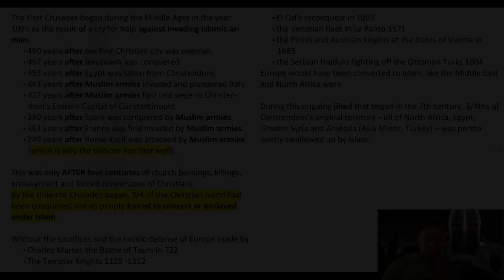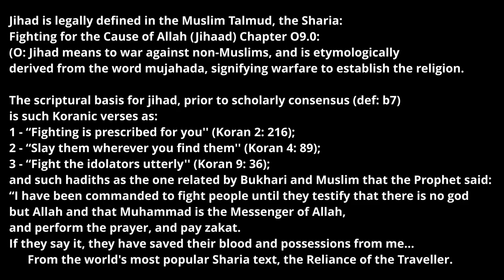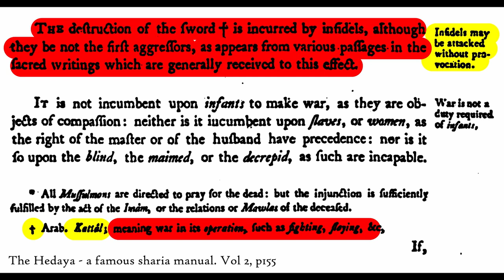Why the Crusades were a vital defense against the Islamic Jihad (Lloyd De Jongh)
This is a repost of the Oct 6, 2020 broadcast on the Lloyd De Jongh YouTube Channel

The First Crusades began during the Middle Ages in the year 1095 as the result of a cry for help against invading Islamic armies.
• 460 years after the first Christian city was overrun.
• 457 years after Jerusalem was conquered.
• 453 years after Egypt was taken from Christendom.
• 443 years after Muslim armies invaded and plundered Italy.
• 427 years after Muslim armies first laid siege to Christendom's Eastern Capital of Constantinople. • 380 years after Spain was conquered by Muslim armies.
• 363 years after France was first invaded by Muslim armies.
• 249 years after Rome itself was attacked by Muslim armies (which is why the Vatican has that wall).
This was only AFTER four centuries of church burnings, killings, enslavement and forced conversions of Christians.
By the time the Crusades began, 3/4 of the Christian world had been conquered and its people forced to convert or enslaved under Islam.

Without the sacrifices and the heroic defense of Europe made by
• Charles Martel, the Battle of Tours in 732
• The Templar Knights 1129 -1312
• El Cid's reconquest in 1085
• the Venetian fleet at Le Panto 1571
• the Polish and Austrian knights at the Gates of Vienna in 1683
• the Serbian Hajduks fighting off the Ottoman Turks 1804
Europe would have been converted to Islam, like the Middle East and North Africa were

During this ongoing jihad that began in the 7th century, 3/4ths of Christendom’s original territory – all of North Africa, Egypt, Greater Syria and Anatolia (Asia Minor, Turkey) – was permanently swallowed up by Islam.

⬛ BTC 1KF8dCNu2MmXyCjC2qpFp18CeTBx9UmneC
⬛ ETH 0x1c8669687d07bb648c2d000faa1f469f43f5d88f